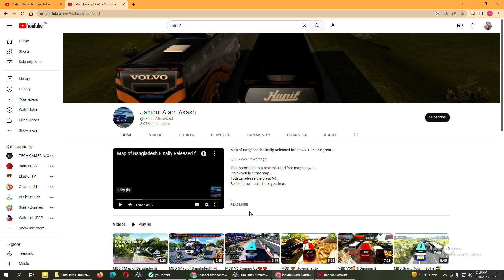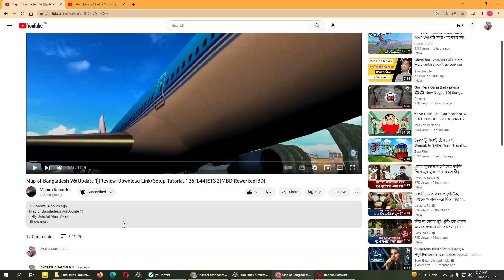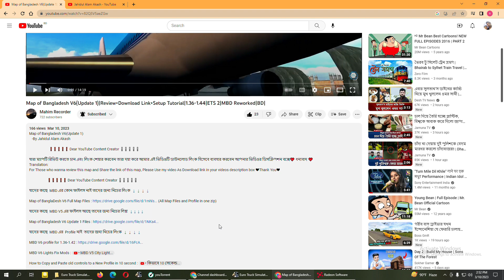অবশেষে চলে আসলো MAP OF BANGLADESH V6|version 1.36 to 1.44 |ETS2 bd map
আজ আমারা দেখবো অবশেষে চলে আসলো MAP OF BANGLADESH V6 । তোমরা ইন জয় করবা।।

ETS 2 BD next gen map|GOLDEN LINE নিয়ে ঢাকা টু ফরিদপুর গেলাম |ETS 2 BD next gen map
ETS 2 BD next gen map Manikganj to Dhaka ETS 2 BD map Bus simulator Bangladesh
ETS 2 BD next gen map|যশোর এর নামহীন হোটেলে বিরতি |ETS 2 BD next gen map| ETS 2 BD map

My pc conf :
• Special Feature: 802.11AC Wi-Fi adapter | RGB 7 Colors Gaming mouse